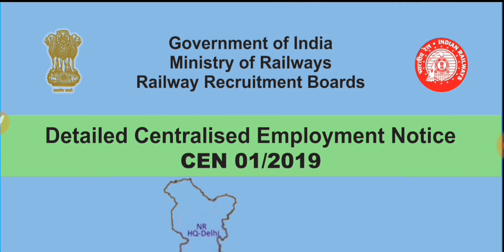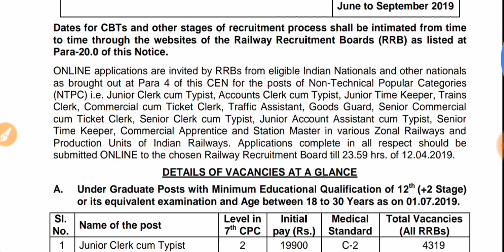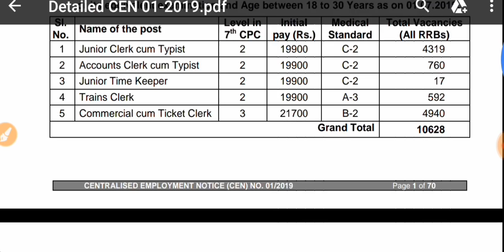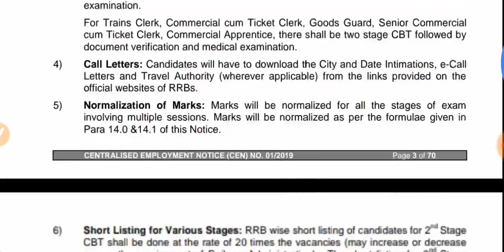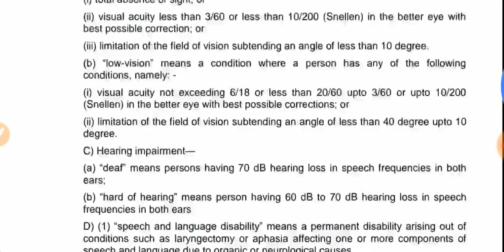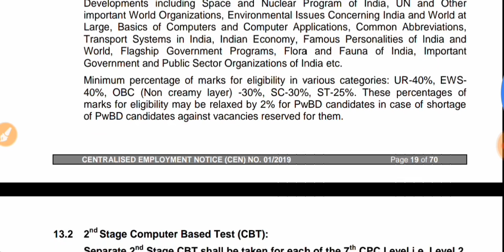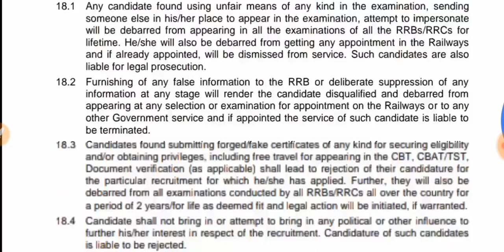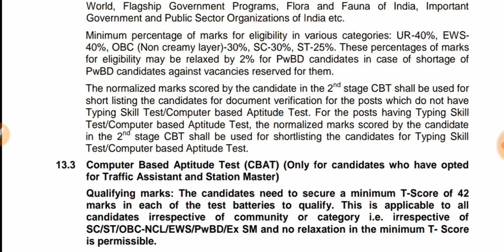RRB NTPC Vacancy 2019 || Online Form Started Today | Railway NTPC Requirement 2019 Full Details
Welcome Back Friends, To Friends Aap Sabhi Ko Is Video Me RRB NTPC Vacancy 2019 || Online Form Started Today | Railway NTPC Requirement 2019 Full Details

RRB NTPC, Level-1 2019 Official Notification Out | 1.3 Lakh Vacancies for Railways
RRB NTPC RECRUITMENT 2019 FULL OFFICIAL NOTIFICATION आया। 35000+ बम्पर भर्ती!!
Official RRB NTPC CUT-OFF 2015| Rrb ntpc cut off board wise and post wise after normalization
RRB NTPC 35277 RECRUITMENT 2019 ONLINE APPLY FULL OFFICIAL NOTIFICATIONS
best books for rrb ntpc 2019 | best general science for rrb ntpc | best maths book for rrb ntpc
RRB NTPC RECRUITMENT 2019 FULL OFFICIAL NOTIFICATION आया। 35000+ बम्पर भर्ती!! Rrb ntpc recruitment
RRB NTPC Recruitment 2019 || 1,30,000 Vacancy | 10:45 AM
Railway Recruitment 2019 | 1.30 Lakhs Non-Technical (NTPC), Level-1 Jobs | Golden Opportunity
Railway NTPC 2019 | RRB NTPC (CEN 01/2019) Online Registration Date & Time Changed
खुशखबरी : Railway ASM NTPC, TC Vacancy 2019 | Railway NTPC, TC Recruitment 2019 - से हटा ITI
Railway NTPC Syllabus & Exam Pattern 2019 | TC, Station Master, Goods Guard, Typist, Clerk |
Railway NTPC,ASM,TC,GROUP D 1.30 Lakh Recruitment 2019 | Official Notification,Apply 28 Feb
RRB NTPC FULL OFFICIAL NOTIFICATION 2019 | OFFICIAL SYLLABUS CBT-1 & CBT-2 जरूर देखें!
RRB NTPC FULL OFFICIAL NOTIFICATION 2019 | OFFICIAL SYLLABUS CBT-1 & CBT-2
RRB NTPC Recruitment Official Notification | Graduate और 12th के कितने Post? Group D 1 Lakh
RRB NTPC Vacancy 2019 FULL Notification आ गया जानिए पुरी जानकारी
RRB NTPC Recruitment 2019 Official Notification
RRB NTPC FULL OFFICIAL NOTIFICATION 2019 आ गया | आवेदन करने से पहले जाने जरूरी बात | rrb ntpc job
RRB NTPC RECRUITMENT 2019 | QUALIFICATION,AGE,SELECTION PROCESS | RRB NEW BHARTI 2019
RRB ntpc Exam Pattern 2019 | Complete Pattern of RRB NTPC Recruitment 2019 for 130000 vacancy(Hindi)
Railway NTPC (Under Graduate) Recruitment 2019 | 12th Pass के लिए कौन कौन POST हैं??
RRB NTPC, ASM,TC, & more - OFFICIAL NOTIFICATION | CEN 01/2019 , 02/2019 , 03/2019
RRB NTPC 2019 OFFICIAL NOTIFICATION POSTWISE ELIGIBILITY ! DIPLOMA ALLOWED?
RRB NTPC notification 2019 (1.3 lakh vacancies)
(New)RRB ntpc syllabus 2019 | RRB Recruitment 2019 for 130000 vacancy(Hindi)
Railway NTPC 2019 | 35277 Posts | RRB NTPC Official Notification Out
Railway ASM NTPC, TC Vacancy 2019 | Railway NTPC, TC Recruitment 2019 | Official Notification Out
RRB NTPC 2019 RECRUITMENT NOTIFICATION OUT| Complete OFFICIAL NOTIFICATION Explained
New RRB NTPC RECRUITMENT 2019।। 12th/GRADUATE Pass apply online
RRB NTPC RECRUITMENT 2019 | Eligibility,Age,Selection Procedure & Full Details
Latest Rrb Ntpc 2019 Detailed notification | Examination Pattern | Important Updates | Part-8🙋‍♂️🙋
Railway NTPC 35,277 Recruitment 2019 | Official Notification | Selection Process | Written Exam..
railway ntpc recruitment 2019//बिना ITI के कैसे भरे फॉर्म ?//rrb level1 post 2019//rrb vacancy 2019
Railway NTPC Vacancy 2019 / Railway Group D Result 2018 | बड़ा मज़ाक : Vacancy / Result Both Cancelled
RRB NTPC recruitment 2019 के भर्ती Date में बदलवा  | Railway Recruitment 2019 | Rrb recruitment 2019
RRB NTPC Official Notice|| Official Update|| Railway Recruitment Board NTPC Recruitment 2019||
Railway NTPC recruitment 2019 official notification
RRB NTPC RECRUITMENT 2019 FULL OFFICIAL NOTIFICATION आया। full details notification  जरूर देखें
RRB NTPC ASM Recruitment 2019 | Railway NTPC, ASM Vacancy Full Detail - Eligibility, Syllabus & More
RRB NTPC Vacancy 2019 || Rrb NTPC Syllabus NTPC Recruitment | RRb Ntpc live class
Railway NTPC Recruitment 2019 | Exam Pattern & Syllabus | Online Start From 28 February |
Railway NTPC,ASM,TC,GRUOP D 1.30 Lakh Recruitment | Rrb official Notification | इस तरह करें आवेदन |